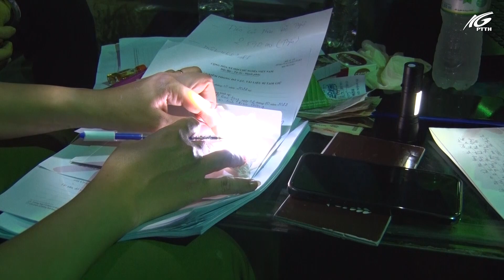Đột kích quán Bar Paradise lúc rạng sáng, phát hiện 105 đối tượng dương tính với ma túy | THKG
Tại Trường Trung học phổ thông Kiên Lương, huyện Kiên Lương, Sở Giáo dục và đào tạo tỉnh Kiên Giang đã tổ chức phát động Tuần lễ hưởng ứng học tập suốt đời năm 2022, gắn với Kỷ niệm 20 năm Ngày thành lập Hội Khuyến học tỉnh Kiên Giang.